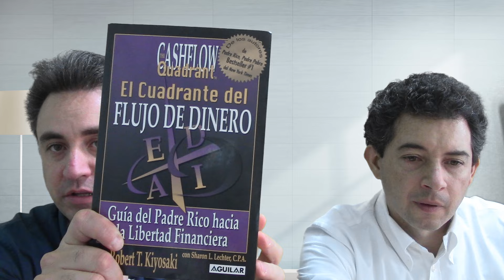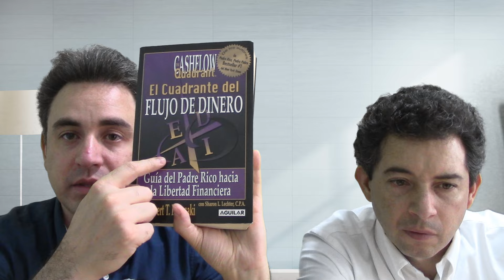Leche de almendras para eliminar parásitos.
La leche de almendras, conocida por sus múltiples beneficios nutricionales y su uso como alternativa vegetal a la leche de vaca, también se ha destacado como un aliado natural en la eliminación de parásitos intestinales. Este remedio casero ha sido empleado en diversas culturas por sus propiedades desparasitantes y su capacidad para mejorar la salud digestiva en general.

Los parásitos intestinales pueden provocar una variedad de problemas de salud, desde molestias leves como hinchazón y malestar estomacal, hasta afecciones más graves como pérdida de peso, anemia y fatiga crónica. La leche de almendras, rica en vitaminas y minerales, ofrece un enfoque nutritivo y suave para combatir estos parásitos sin los efectos secundarios que a menudo acompañan a los tratamientos farmacológicos.

Para maximizar sus beneficios, se recomienda consumir leche de almendras sin azúcares añadidos y, de ser posible, preparada en casa utilizando almendras orgánicas y agua pura. Al hacerlo, se reduce el riesgo

🌿📹 ¡Bienvenidos al canal de Naturismo HerBol! Somos especialistas en tratamientos naturales para todo tipo de enfermedades, utilizando medicina natural, jugoterapia y plantas medicinales. En este espacio, encontrarás información valiosa sobre cómo mejorar tu salud de manera natural. 🍎🥦 No te pierdas nuestros videos cargados de consejos saludables y prácticos para una vida más activa y saludable.

Además, puedes llamarnos a nuestros teléfonos en Guadalajara, México, al 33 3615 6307, o en León, Guanajuato, al 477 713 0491. ¡Estamos aquí para ayudarte!

¡Y no te pierdas nuestro video del día! Descubre más sobre el naturismo, la medicina herbaria y nuestras últimas novedades ¡Únete a nuestra comunidad y comienza tu viaje hacia una vida más saludable y activa con Naturismo HerBol!